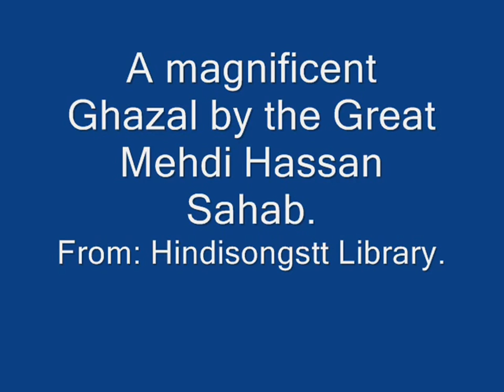Mehdi Hassan - Nawazish Karam Shukriya Mehrbani (Ghazal)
Ghazal: Nawazish Karam Shukriya Mehrbani
Singer: Mehdi Hassan
Film: Main Woh Nahin (Pakistani - 1967)
Click the above link to see more on the great Mehdi Hassan Sahab
Lyrics: Himayat Ali Shair
Kindly Share this beautiful Ghazal.